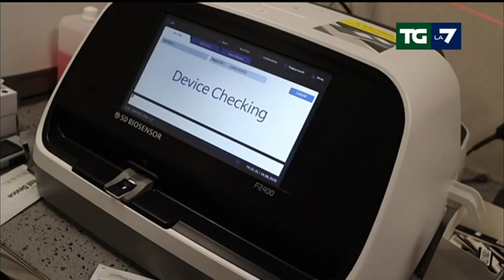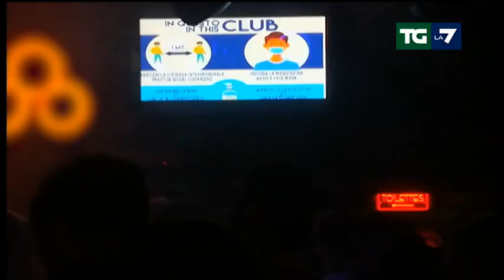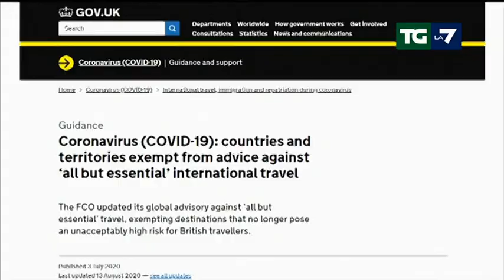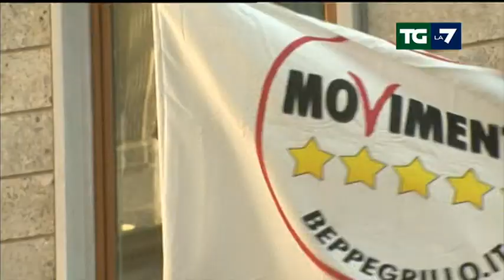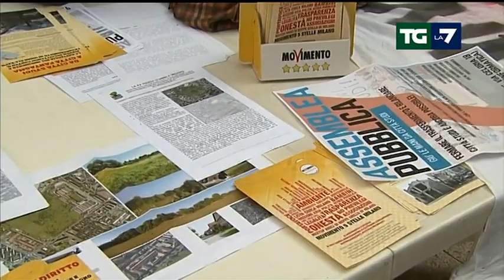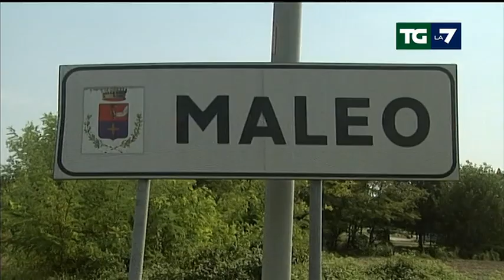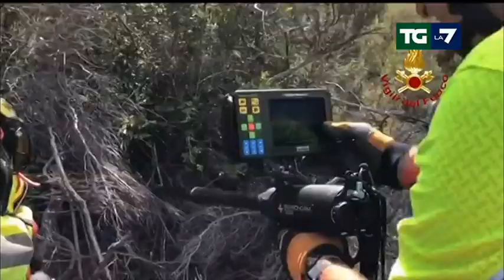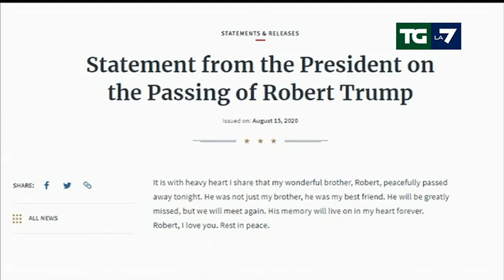Edizione delle ore 13.30 del 16/08/2020